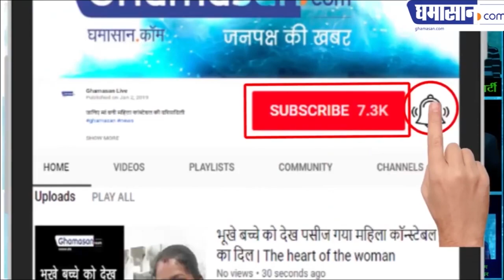Samantha की Cute Pics | Samantha Latest Pics | Samantha HOT Photoshoot | Ghamasan Live